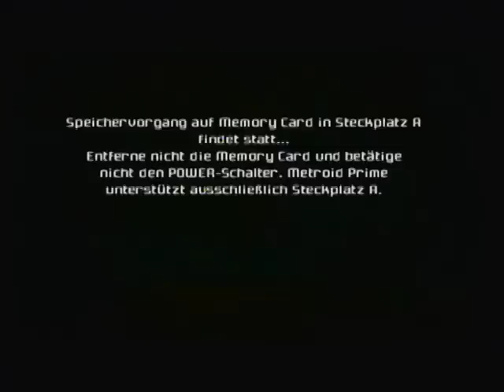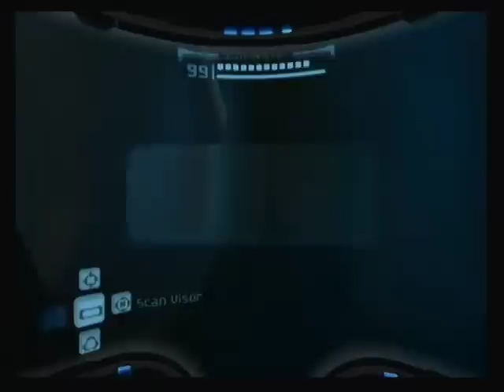Let's Play Metroid Prime [Blind] part 60 - Zu dunkel - wieso?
Selbst das Verlassen des Schiffs sorgt nicht dafür, dass die Umgebung heller wird, ein Grafikbug? Nichtsdestotrotz besuchen wir noch eine Plasma-Beam-Tür in der Phazon Oberwelt, die uns zu einem Missile Container führt. Unsere Suche in einer kleinen Niesche bleibt erfolglos, da ich mir nichts merken kann -.-

Im Anschluss reisen wir über die Höhlen von Magmoor zur Eiswüste von Phendrana. Hier möchte ich auch das ganze Gebiet ein letztes Mal durchkämmen. Zunächst führt uns der Weg in die Höhe, wo wir den Wave Beam erhalten haben. Dort können wir eine Statue von ihren kalten Händen befreien und ein Chozo-Artefakt ergattern - überraschend. Außerdem erreichen wir mit dem Plasma Beam einen Missile Container hinter einer Eiswand.